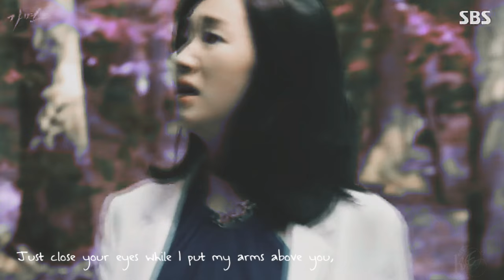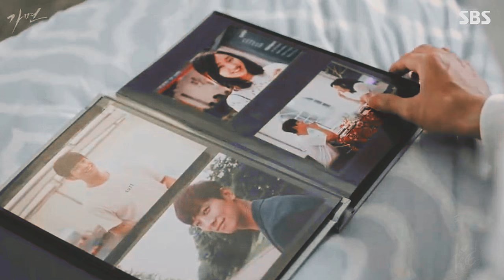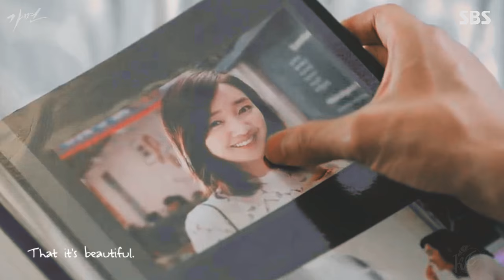Ji sook & Min woo | Can we be happy again?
∴ Headphones and Watch in HD please.

∴ DRAMA:
Mask (가면)
Unbreakable - JAMIE SCOTT.
∴ Starring:
Soo-Ae as Byeon Ji-Sook
Ju Ji-Hoon as Choi Min-Woo